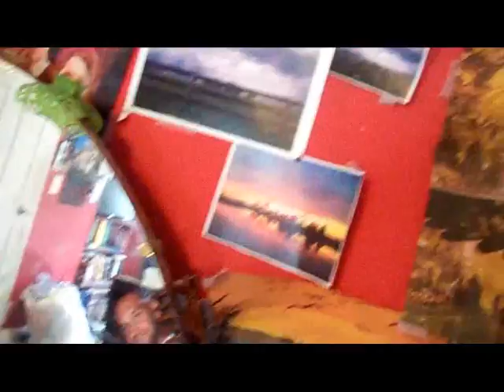122:Brooke is in so many places!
CAR VLOGGING IS NOT THAT DANGEROUS. I HAD IT ON A LEDGE AND I WAS ON A COUNTRY ROAD MAJORITY OF THE TIME. WHY AM I USING CAPS? HI.

How do i make my videos not small??? WINDOWS MOVIE MAKER SUX.